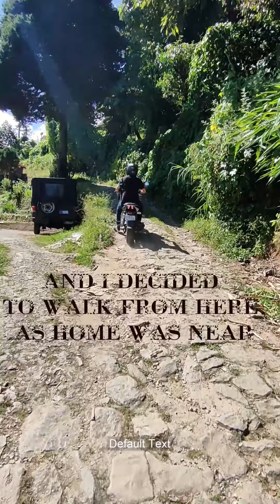Bike Ride in Pandam Tea Estate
Been backhome for the Dasai vacations and what good can it be to ride the old nostalgic path.
Back when we were schoolboys the road used to be a pure bliss to offroading, now it has been topped with black tar and makes for a pretty comfy ride. Nevertheless enjoy my village track.

This track will be suitable for motivational videos, YouTube, advertising, presentations, corporate videos.